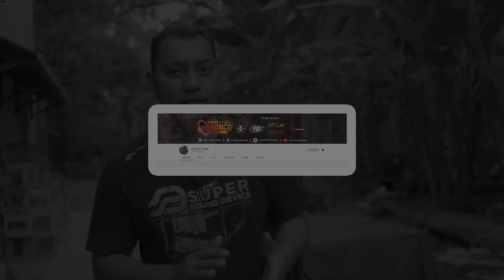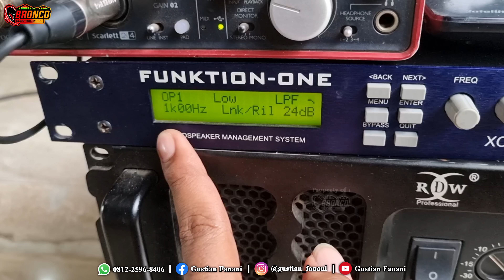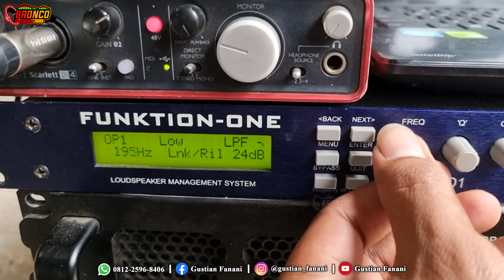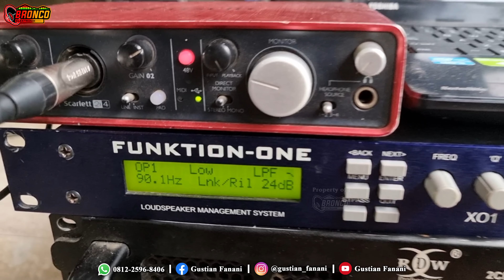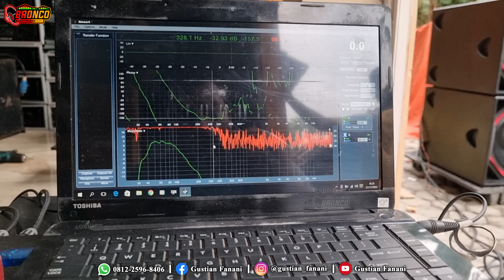Box kocomoto jarene/ Martin custom.. Test Ls88pro gimna ya..???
Bagaimana Hasilnya Jika Box Sub Martin Diisi RDW LS88 PROO ??!?!?!?